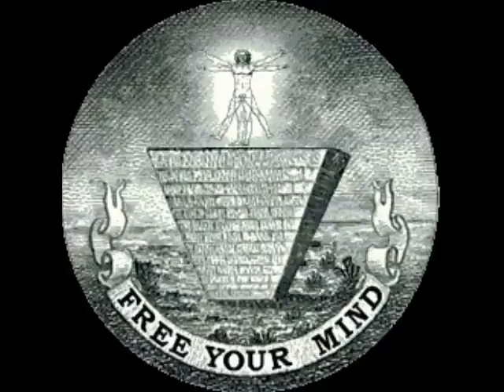Georg Kreisler - Wenn alle das täten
'If you think you know what the hell is going on, you're probably full of shit.' - Robert Anton Wilson